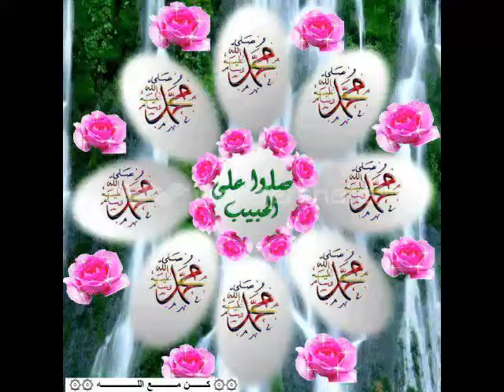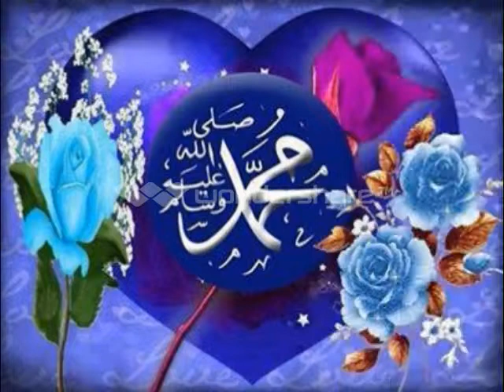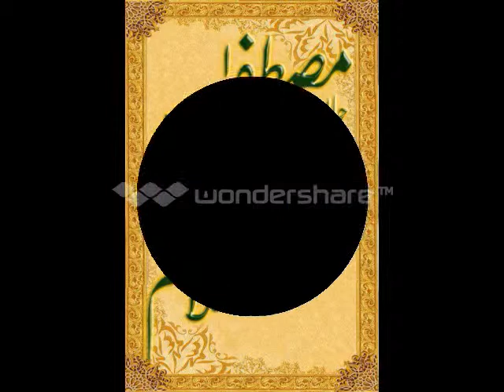My Video is famliy